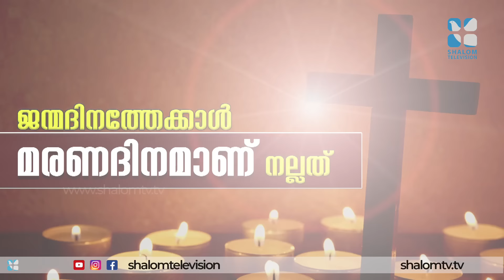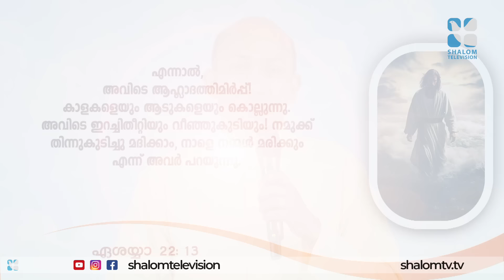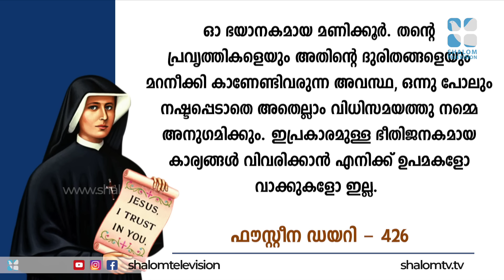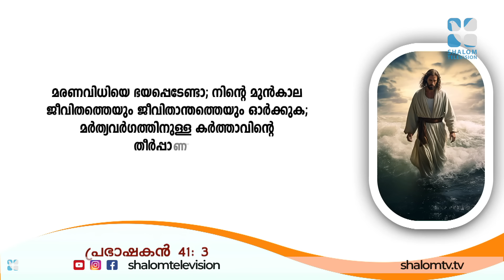ജന്മദിനത്തേക്കാൾ മരണദിനമാണ് നല്ലത് | ABHISHEKAGNI 997 | 9 JUNE 2024 SHALOMTV